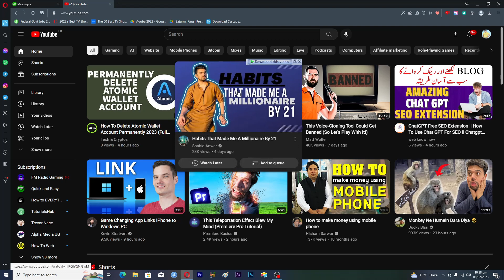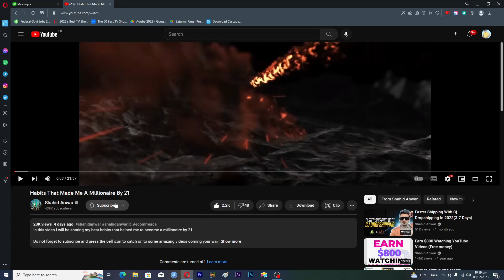How to Copy YouTube Video Link on PC And LAPTOP! (Simple)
In this video, we will show you how to copy a youtube video link on PC or Laptop step-by-step in just 2 min.

If you have any further questions, please leave them in the comments below and I'll be happy to help.